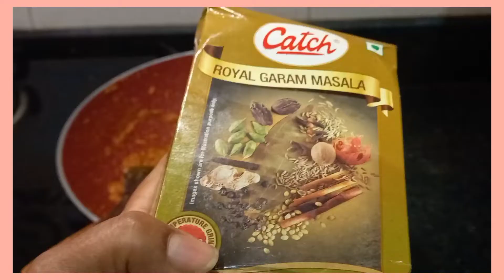Kathal Aloo Ki Sabji|| Spicy Dry Kathal Aloo Ki Sabji|| Sanju Ki Healthy Rasoi